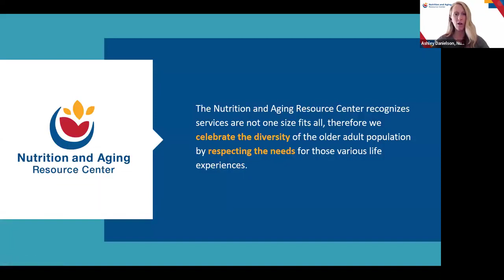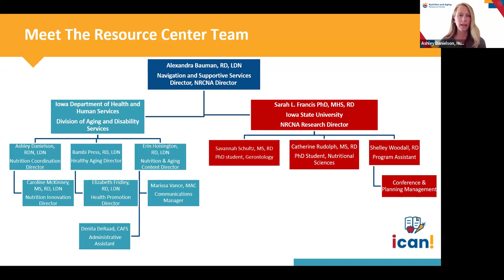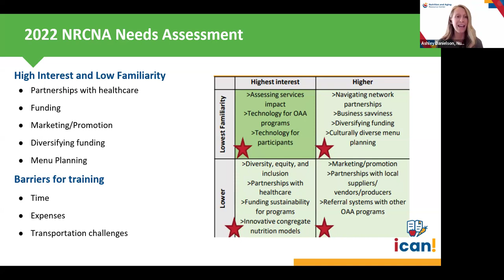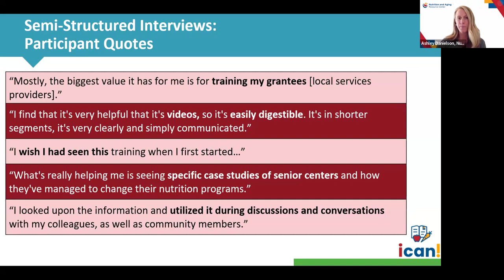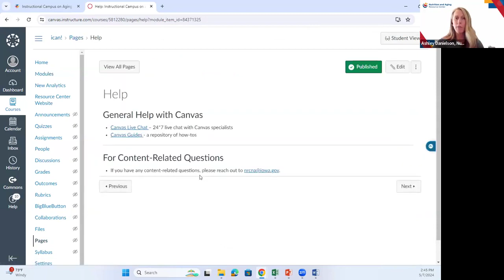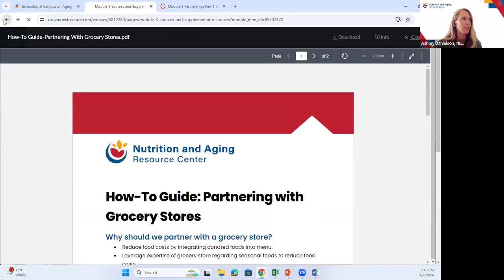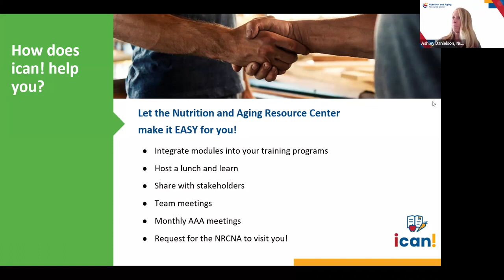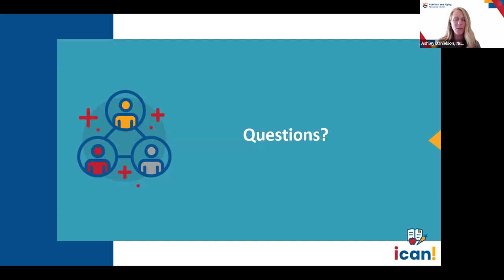ican!: Learn More Webinar (4.30.2024)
Learn how the interactive platform can provide more information and education about the senior nutrition program, specifically focused on Area Agencies on Aging, local service providers, State Units on Aging, congregate and home delivered meal programs staff and volunteers, and more. The short webinar provides an overview of the ican!, module information, and how to integrate employees and volunteers.